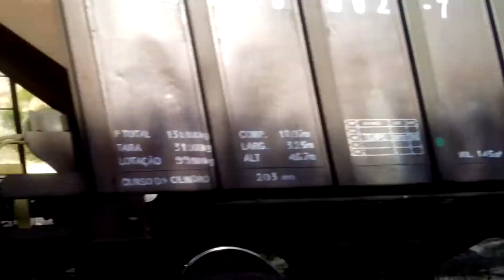Loco Fibria #8399 liderando locotrol carregado em ZDS campinas